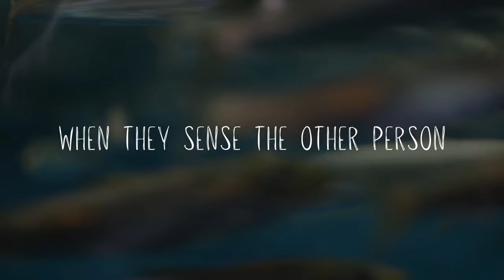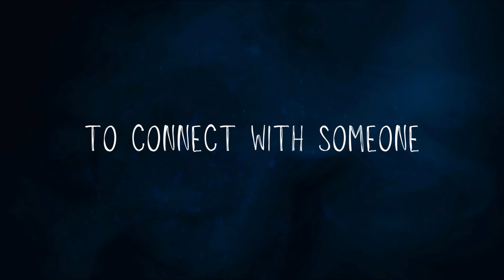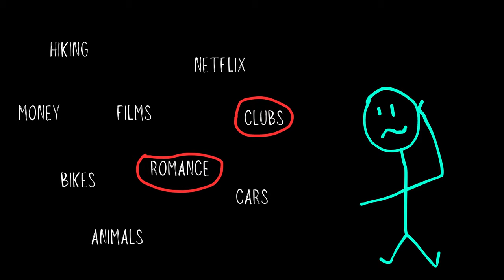How to NEVER Run Out Of Things To Say!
Not everyone excels at communication, even if they aspire to. I hope my experiences can inspire positive change, so that when we meet new people or face social challenges, we can navigate those moments and enjoy a more fulfilling social life.